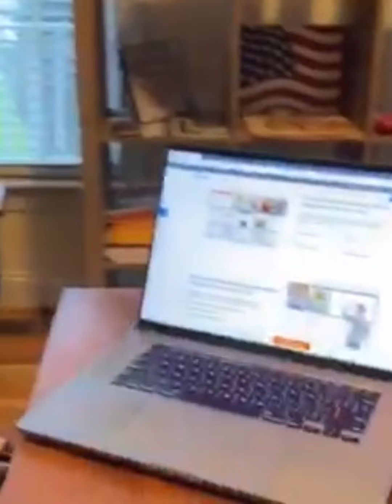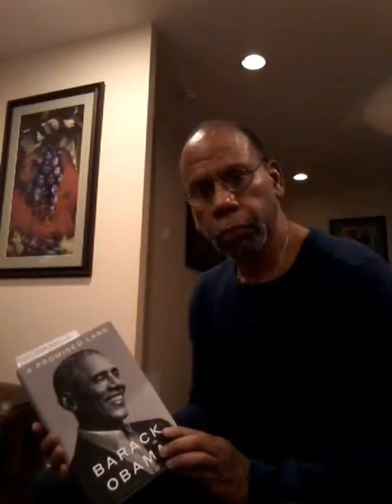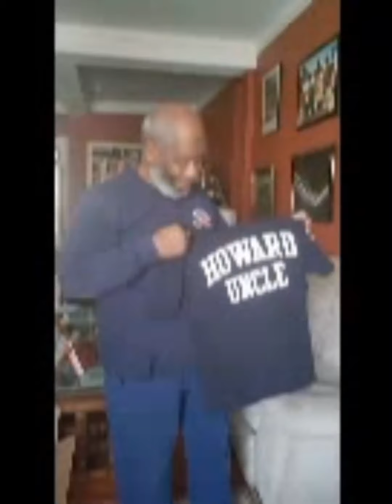Don’t Rush Challenge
Retirees of the New York Fire Department Holiday Video ❤️💚🎄 Enjoy! 🔥